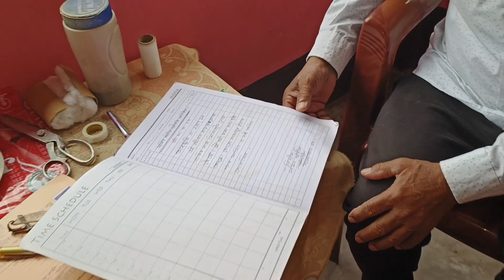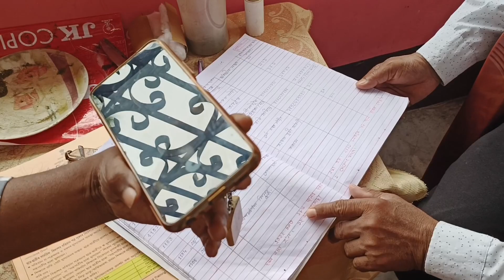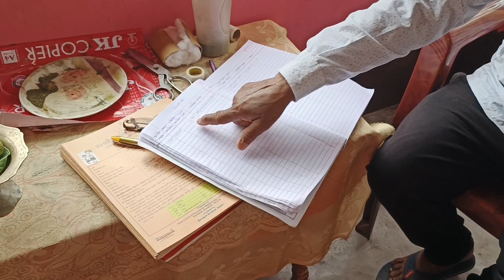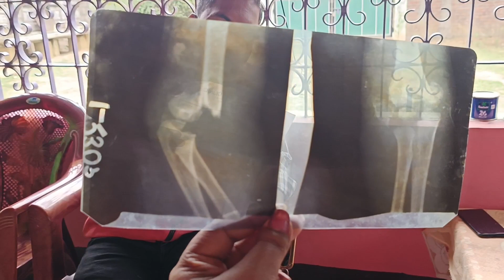বিশেষ এজন মানুহৰ লগত চিনাকী কৰি দিলোঁ//ক'ত ঘৰ কি নাম সকলো দেখুৱাই দিয়া হৈছে//informationvideo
বিশেষ এজন মানুহৰ লগত চিনাকী কৰি দিলোঁ//ক'ত ঘৰ কি নাম সকলো দেখুৱাই দিয়া হৈছে//বিশেষ

Golaghat/ Jamuguri/Tamuli gaon

informatica video
Assamese vlogs
Assamese
Assam
subscrib
 YouTube video
Fun and food
Fun and food with poli